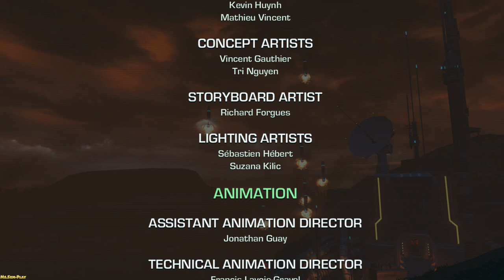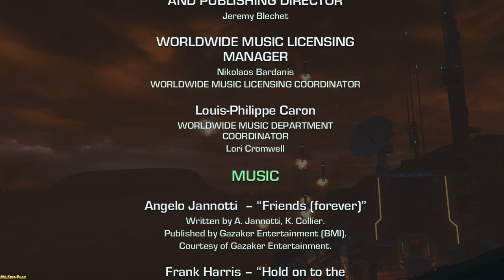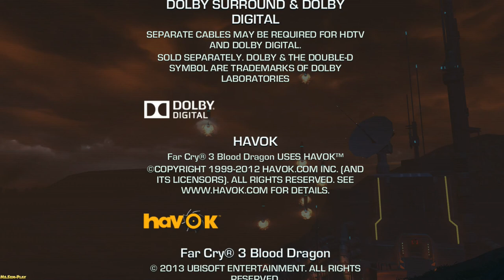Far Cry 3 Blood dragon ► The end !